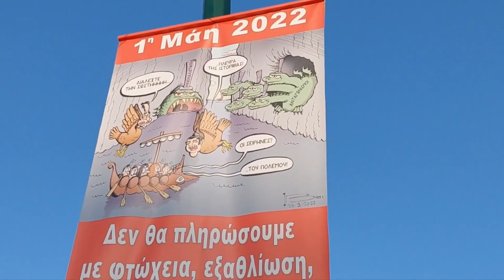Ξεκίνησε ο στολισμός στην πλ. Συντάγματος για την πρωτομαγιάτικη συγκέντρωση